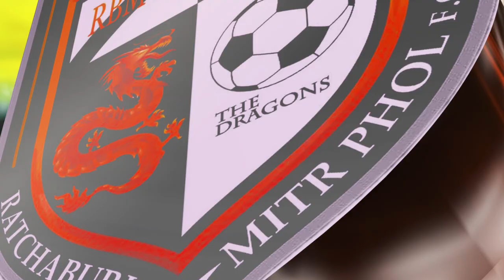อาร์มี่ยูไนเต็ด -ราชบุรีมิตรผล U13 ARMY-RBMFC EP.50